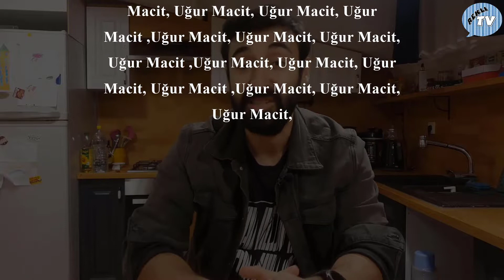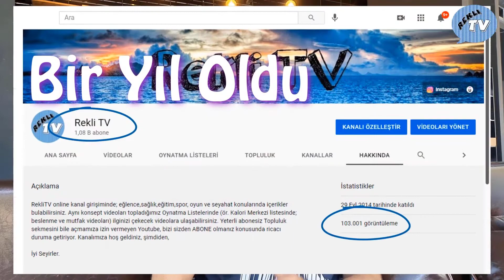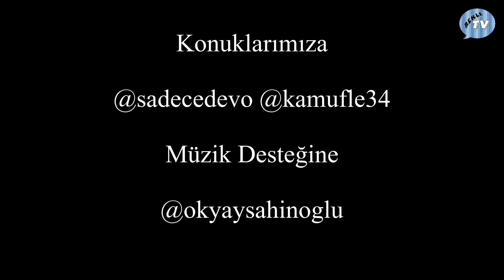Kurye Kardeşler, Konuklar ve Dostlarla Geçen 1 Yıl | RekliTv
Güzel anıların yaşanmasına destek olan, yorum atan, beğenen, paylaşan, eleştiren herkese teşekkürler. En azından bu seneden daha kötü bir yıl olmaması dileğiyle.

İyi Seyirler

00:00 - Giriş
00:44 - Rus Bavulu
01:01 - Türkiş Talks Kamufle
01:29 - Sahiplenme Öyküsü
02:00 - Esnaf Kurye Dosyası
02:12 - Matrix ve Leyla ile Mecnun
02:42 - Rus Bavulu 2
02:56 - 1K Abone Kutlama
03:21 - Twitch Skandalı
03:34 - Erasmus 18+ mı?
03:47 - Gerzek Fitness Eğitmeni
04:03 - Anti Motivasyon
04:22 - Atom Çorba
04:45 - Armut.Com
05:00 - BBK Kurye
05:17 - Erasmus Anılar
05:43 - Esnaf Kurye Dosyası 4
05:54 - Kuryelerin Çığlığı
06:08 - Kafa Yapan Kek
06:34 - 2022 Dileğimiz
07:10 - Teşekkürler